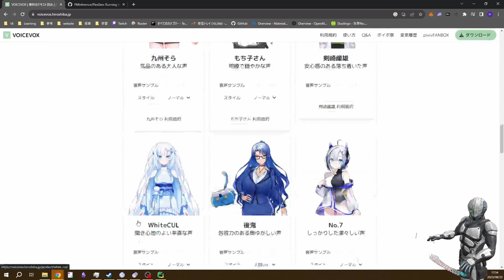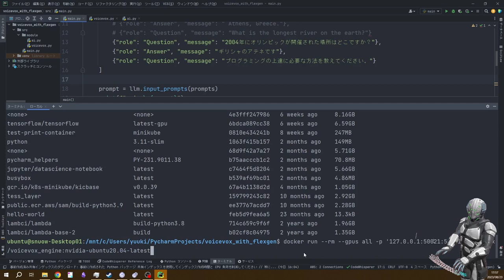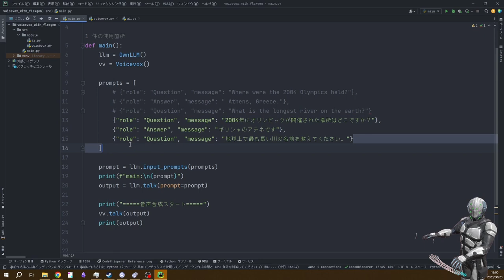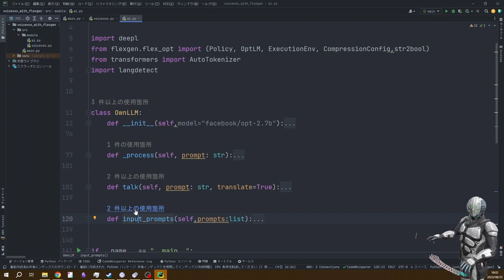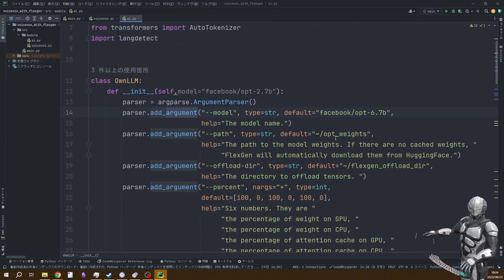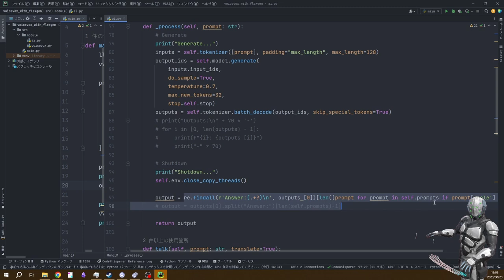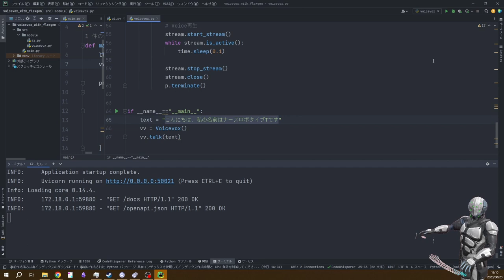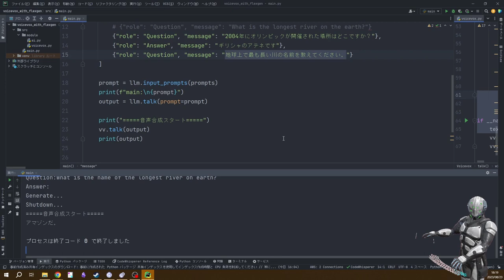【Voicevox+FlexGen】ローカル環境で生成AIに音声を喋らせるソースコードを紹介します。【Python】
この動画では、VoicevoxとFlexGenを組み合わせて、ローカル環境で音声生成AIを活用する方法を詳しく解説します。Voicevoxはテキストを自然な音声に変換する強力なツールであり、FlexGenは単一 GPU による大規模言語モデルを扱うためのライブラリです。今回は、Pythonを使用して、これらのツールを組み合わせて音声を生成する手順を紹介します。

■ソースコード
のちほど